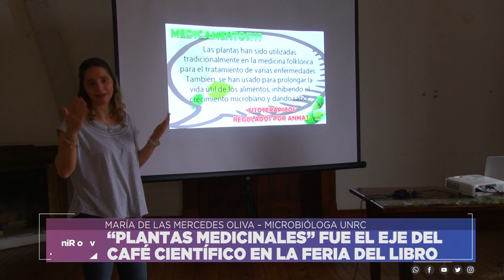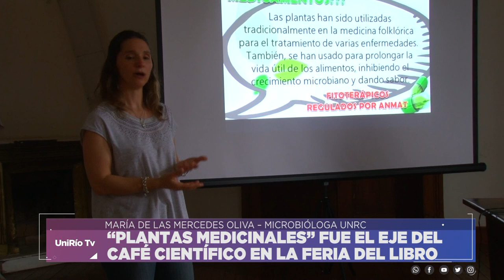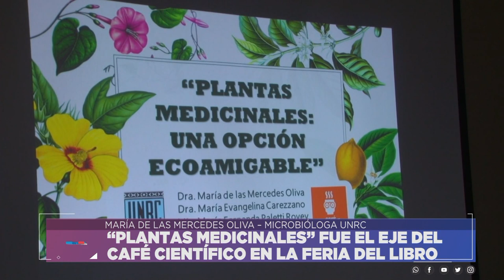“PLANTAS MEDICINALES” FUE EL EJE DEL CAFÉ CIENTÍFICO EN LA FERIA DEL LIBRO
MARÍA DE LAS MERCEDES OLIVA – MICROBIÓLOGA UNRC
Facebook.com/uniriotv
Twitter.com/uniriotv